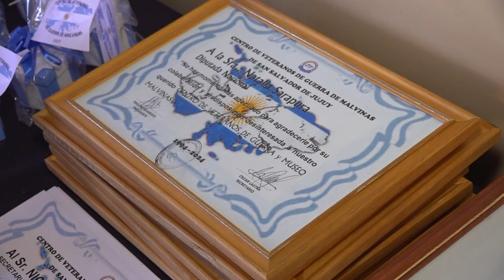Aniversario del Centro de Veteranos de Guerra de Malvinas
El Concejo Deliberante distinguió al Centro de Veteranos de Guerra de Malvinas de Jujuy

Concejales de la ciudad entregaron la Minuta de Declaración Nº 110/2024,  que expresa el Beneplácito por el 30º Aniversario de la creación del Centro de Veteranos de Guerra de Malvinas de Jujuy. También se destaca su invaluable aporte a la memoria, el reconocimiento y el apoyo a los veteranos de la Guerra de Malvinas y sus familias.

La entrega se realizó en el Centro de Veteranos de Guerra de Malvinas de Jujuy ubicado en Colectora 177, Ruta N 66 Kilómetro 5. Loma Alta - Alto Comedero. Participaron los concejales: Gastón Millón, Leandro Giubergia, Blanca Ontiveros, María Galán y Melisa Silva; como así también los Diputados provinciales: Diego Rotela y María Uriondo